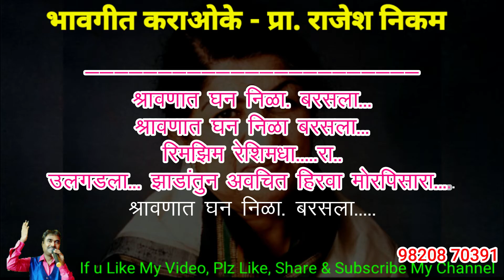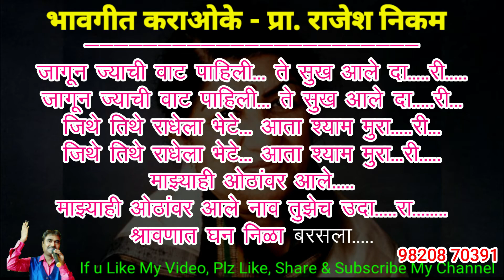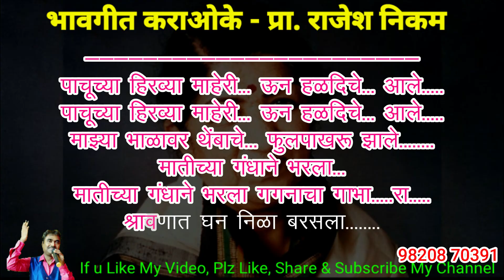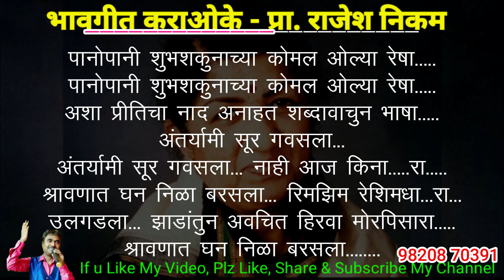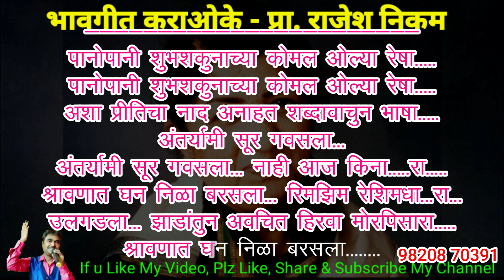Shravanat Ghan Nila Barasala Karaoke Video Cover!!! श्रावणात घन निळा बरसला कराओके विडिओ कवर!!!